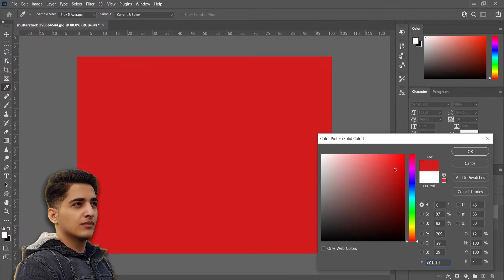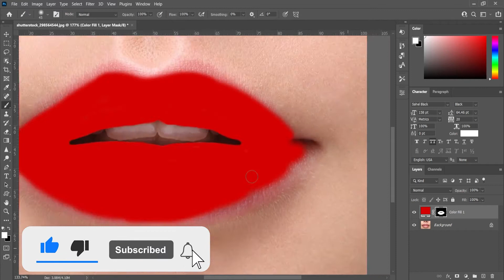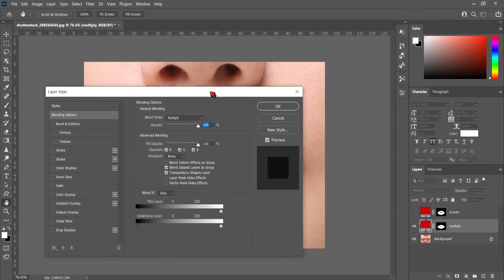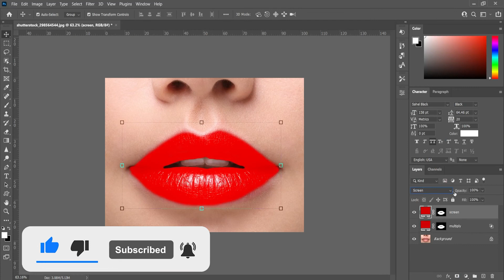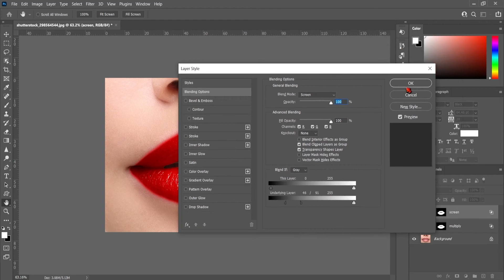How to add Lipstick Lip Gloss in Photoshop - Glossy Lips 2022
This tutorial will show you how to add Lipstick in Photoshop. You can make your model have glossy lips effects. You can add any lip gloss color which will look realistic and professional. This is a great Photoshop tutorial that you can use along with other makeup retouch tutorial.